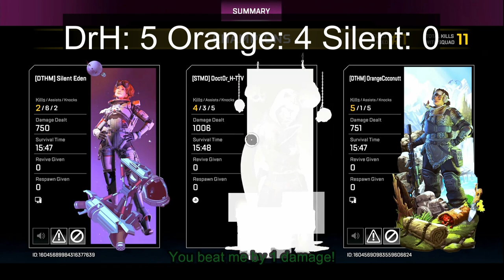I Damage Raced 2 Of My Friends In Apex Legends part 2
I challenged my two best friends, @OrangeCoconutt and @silenteden4250, to an intense competition in Apex Legends. The goal was to see who could rack up the most damage in each match while dropping solo in a trios game. The rules were simple: drop solo, accumulate as much damage as possible to earn a point, and the first to reach 7 points wins. However, there's a twist – every point earned comes with a special penalty, adding an extra level of challenge to the Race!! THIS is part 2

If you are seeing this as its uploaded im LIVE on twitch Twitch.tv/Doct0r_H